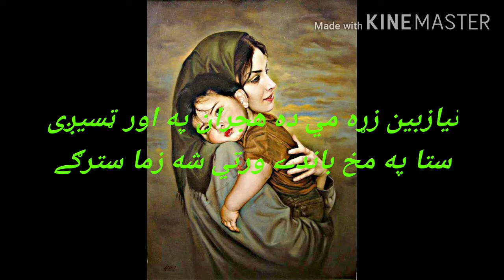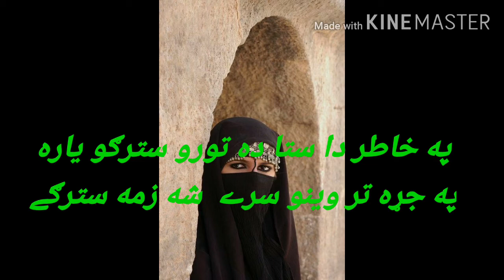pashtoo new ghazal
pashtoo ghazal sony keley hamara channel ko subscrib shokrya